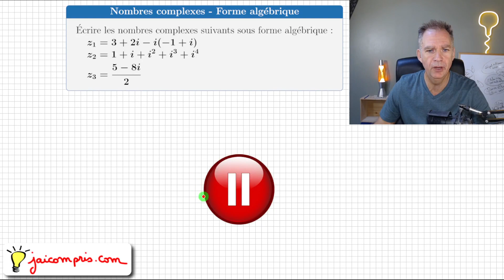Mettre un nombre complexe sous forme algébrique • facile • terminale maths expertes a+ib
Mettre un nombre complexe sous forme algébrique - facile - terminale exercice maths expertes a+ib
z1=3+2i-i(-1+i)
z2=1+i+i²+i^3+i^4
z3=(5-8i)/2